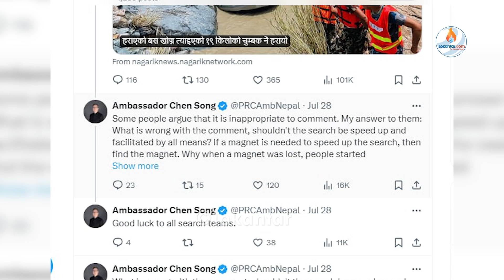चिनियाँ राजदूतले सीमलताल उद्धारको मजाक उडाए, अमर्यादित अभिव्यक्तिमा रोक लगाउनु पर्छ